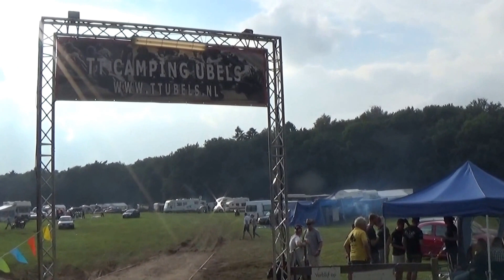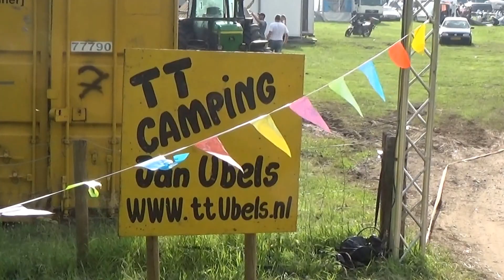RED BULL & PROMOTIE TEAM 24-6-2016 T T ASSEN